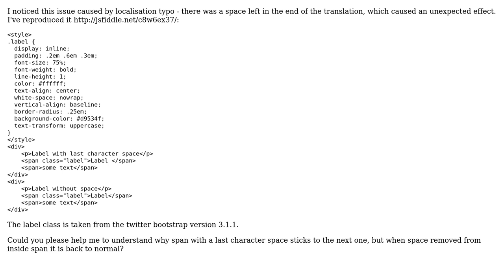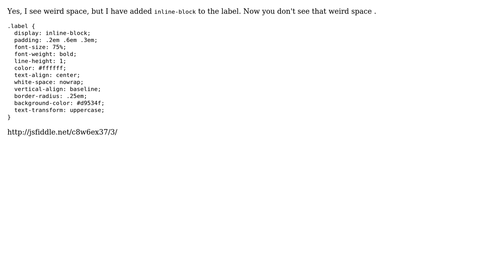Weird spacing between spans if first span has last character space (3 Solutions!!)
Weird spacing between spans if first span has last character space

With thanks & praise to God, and with thanks to the many people who have made this project possible! | Content (except music & images) licensed under CC BY-SA | Music | Images & others | With thanks to user Prime user pavel user m4n0 user Dmitry Evseev and the Stack Exchange Network Trademarks are property of their respective owners. You are responsible for your own actions.